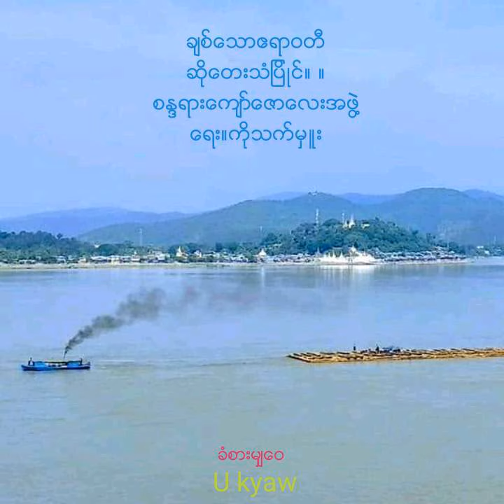sandaya Kyaw Zaw Lay vocalist group-"ခ်စ္ေသာဧရာဝတီ"